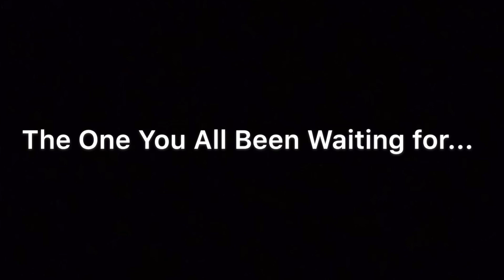￼Dave Dawg’s Rant of The Month(Episode 6-Respecting Your Siblings)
I hope you guys enjoyed this rant! I think this is very heartfelt! Congrats Lucas, and best of luck in the future! Peace out!✌🏼 ￼